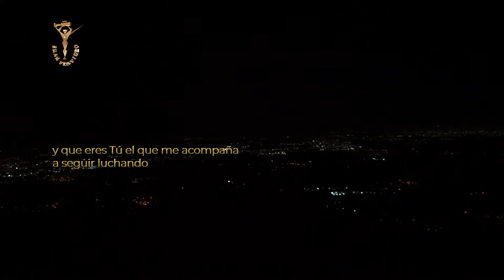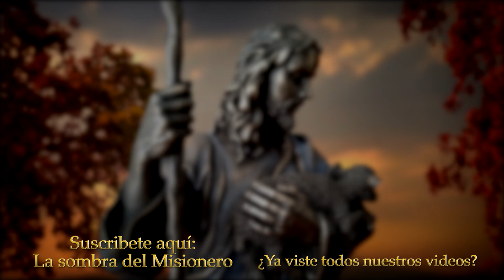Duerme tranquilo Oración de la Noche 52 Voz Salvador Palafox